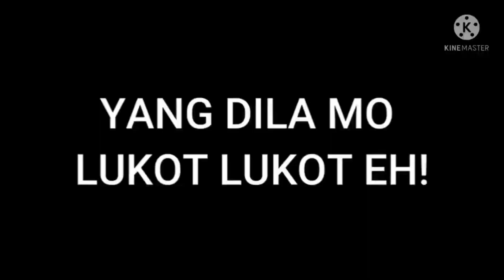Araro ni pongde 🤣